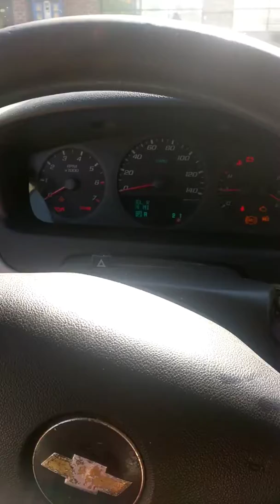Flip flop 2006 Chevy Impala 3.5 Flex (Rough Idle, Service Traction)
Next morning car is running perfect, no problems driving to work... IDK what the hell is going on I've changed out 2 parts and problem still exist...HELP!! I'm upside down in this piece of crap and I got to fix her...